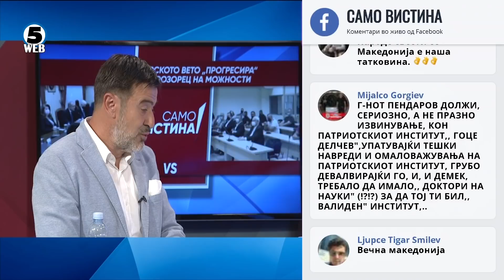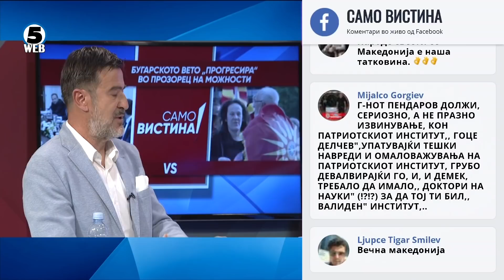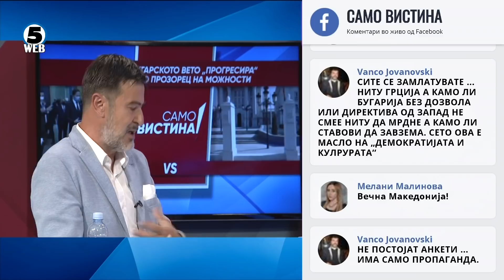Александар Пандов и Тодор Пендаров во „Само Вистина“ 17.6.2021 2 дел